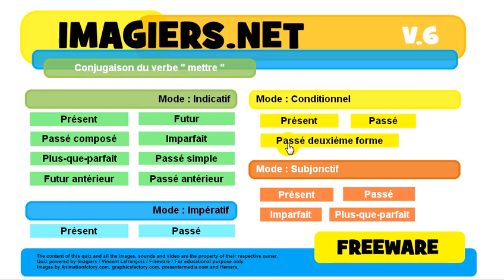French conjugation Conditionnel Passé deuxième forme